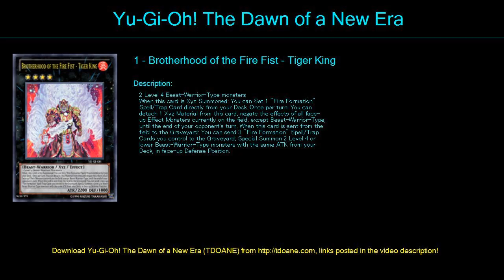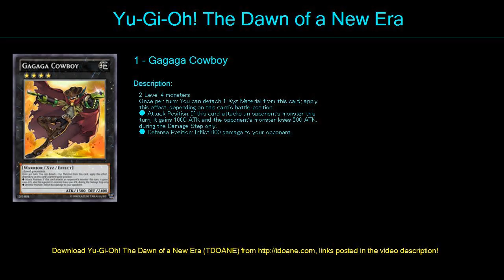Evol Deck Profile April 2016